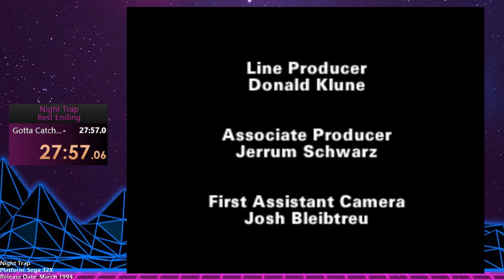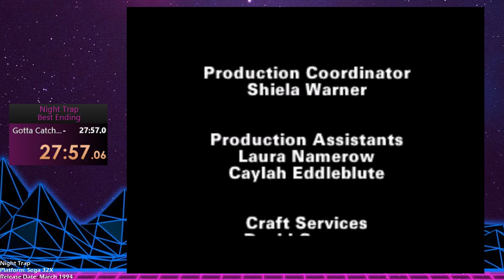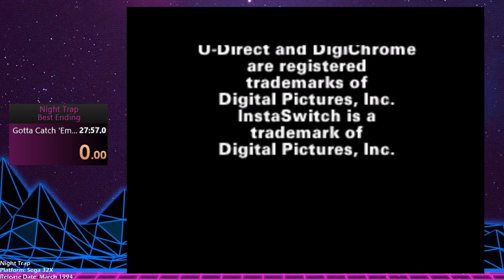Night Trap Best Ending in 27:57 [Former WR] - Sega 32X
Emulator used: Kega Fusion 364

Video recorded through OBS Studio from livestream.